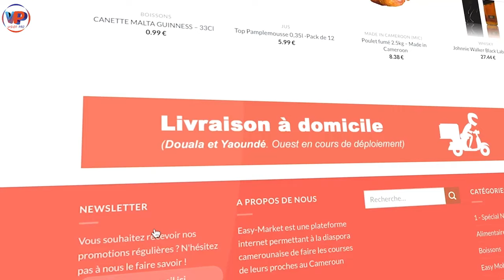⛔Françis_NGANNOU dé.nonce déjà ce qui l'éner.ve au Cameroun 😂😂 ça déjà commen.cé 😱😱